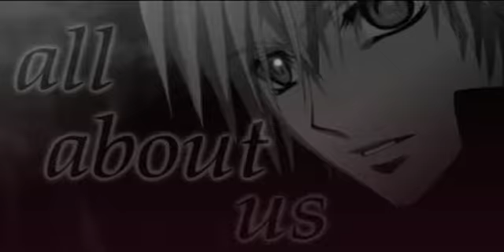Vampire Knight by saaya [AMV]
Informations

Title: Vampire Knight
Creator: saaya
Year: 2009